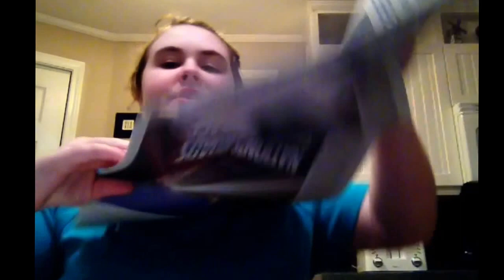Howl Highlights: Edition 1: Wednesday #1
I will do this every Wednesday! HOPE YOU STAY WITH MY NEW SHOW!!☺️